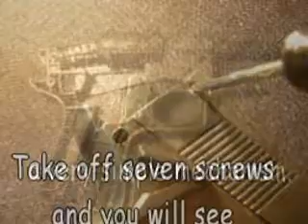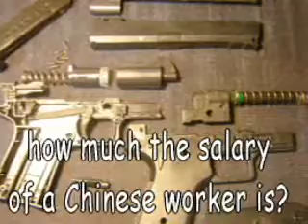Remodeling a Chinese Airsoft Gun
Just tried to remodel a very cheap Chinese airsoft gun.